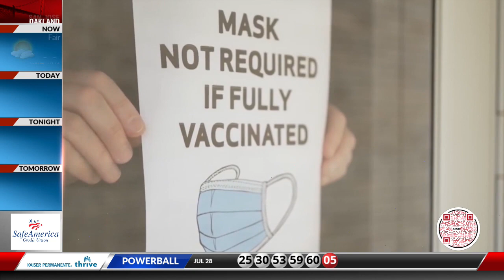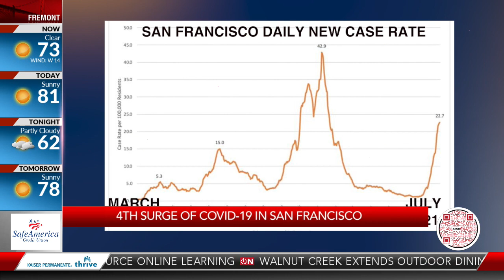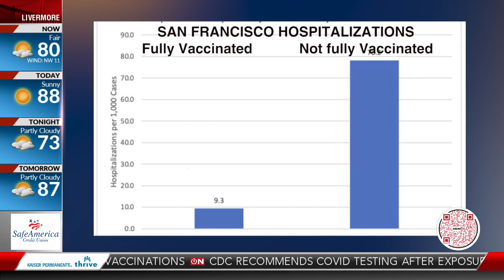4th surge of COVID-19 in San Francisco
More disturbing data about the surge of COVID-19 -- since the beginning of June, San Francisco has seen a 10-fold increase in cases, and the rate of increase is higher than the three previous surges.